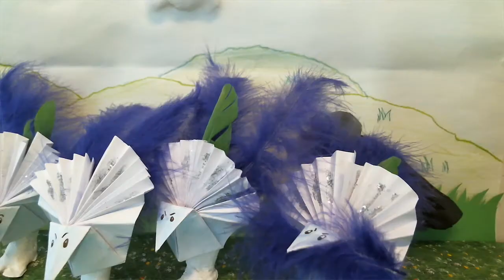Graculus superus et pavo